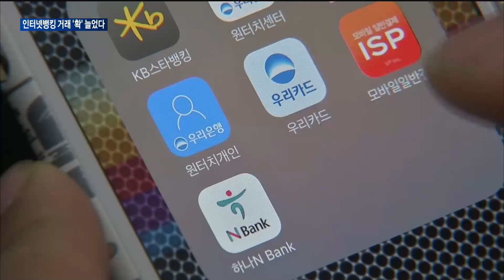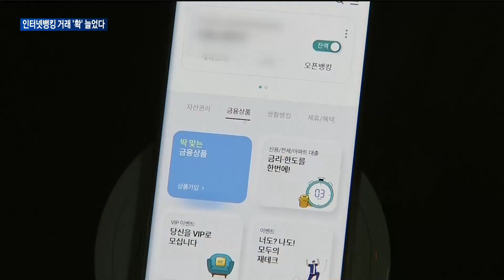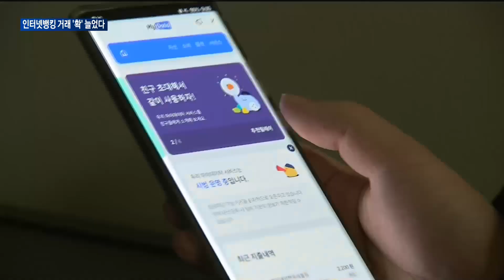[매일경제TV 뉴스] 은행 거래 80%가 인터넷뱅킹…시중은행도 모바일 서비스 강화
은행 입출금 거래에서 인터넷 뱅킹이 차지하는 비중이 계속 늘고 있습니다.
금융업계의 디지털 전환으로 점포와 ATM을 직접 찾는 경우는 눈에 띄게 줄었는데요.
김우연 기자의 보도입니다.